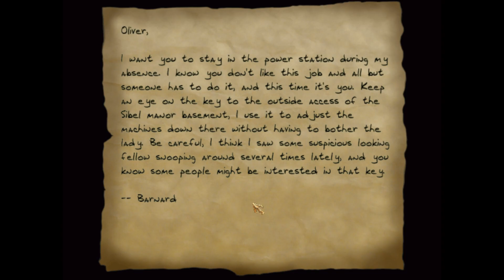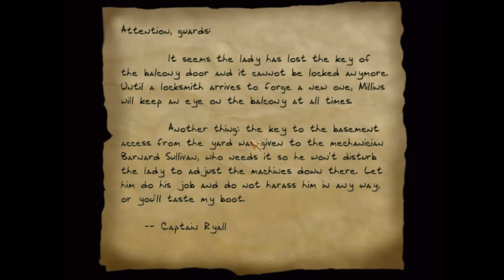Thief II - Fan Mission | The Music of Sibel (Ironman, All Loot, Ghosting)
-Ironman
-All Loot
-Ghosting
-No Damage